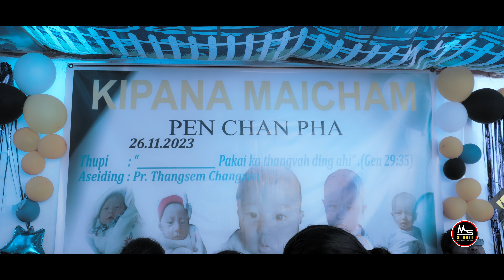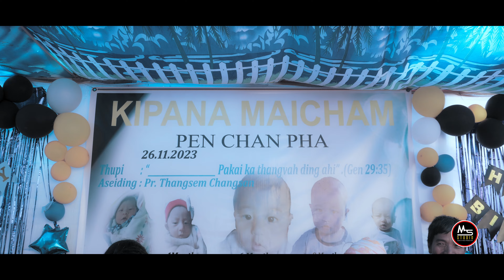Master Satminthang @Bong Lunkim | Birthday | Gamvom Village